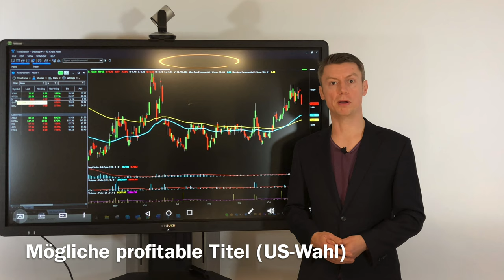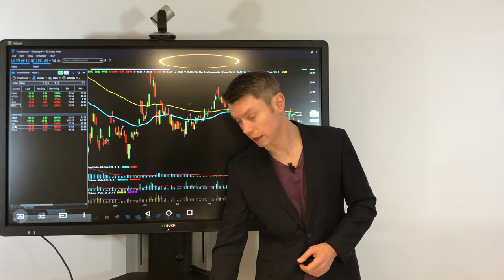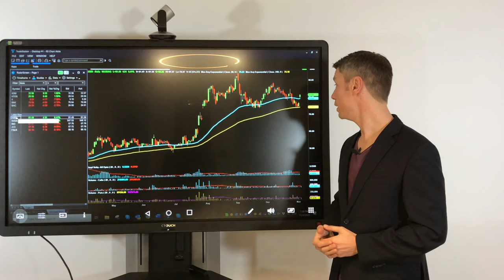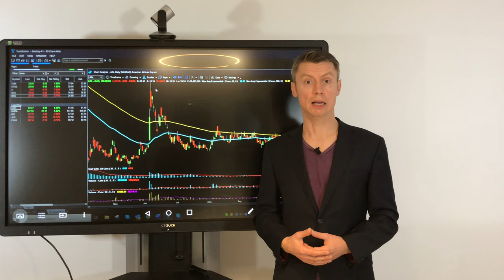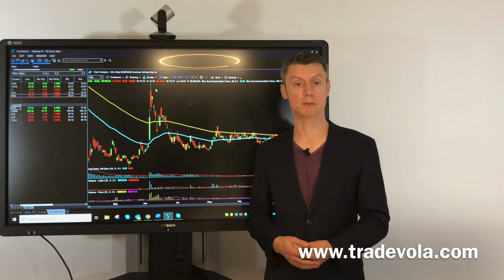Wie geht es jetzt mit Biden weiter?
Mittlerweile besteht kein Zweifel mehr daran wer der neue Präsident ist. Biden hat gewonnen und Trump muss am 20 Januar das Weiße Haus verlassen. Wie wird es an den Märkten weitergehen. Welche Branchen sind nun besonders interessant?